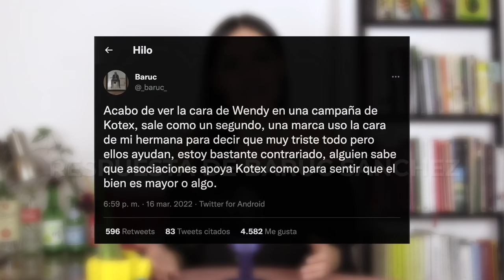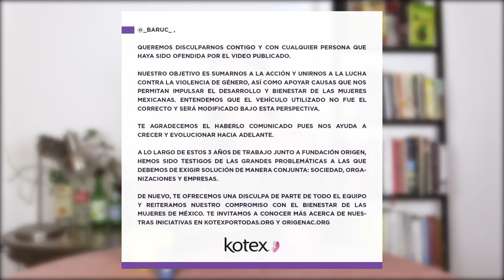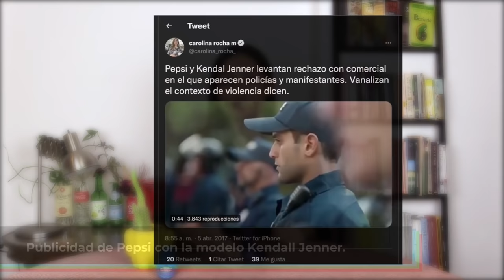Kotex: La historia de cómo aprovecharse de una causa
¿Cuáles son los límites que debe tener una marca para vender?

En los últimos años compañías a nivel mundial han utilizado “el marketing con causa” para fortalecer su imagen y aumentar las ventas de sus productos y servicios. Esta estrategia consiste en colaborar en una causa social para conseguir empatía del consumidor y así lograr que compren los artículos de la marca.